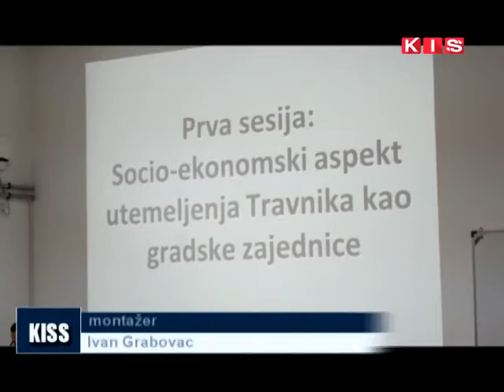Konferencija o preustroju Travnika